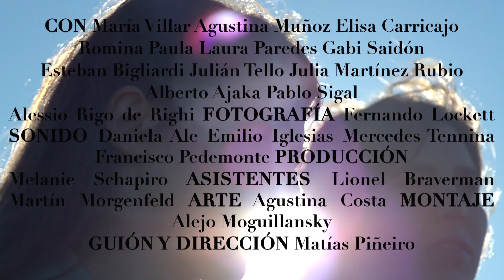VIOLA dir. Matías Piñeiro — trailer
Argentina | 2012 | 65 min. — Estreno mundial @ TIFF Toronto IFF | Berlinale | FICUNAM | New Directors/New Films | BAFICI — Del director de TODOS MIENTEN

— Basada en La duodécima noche de William Shakespeare (conocida también como Noche de Reyes) Viola (2012) profundiza la senda shakespeareana trazada por Rosalinda(2011), mediometraje con el que el director Matías Piñeiro —El hombre robado (2007), Todos mienten (2009)— dio inicio a una serie de películas inspirada en Las hijas del fuego (Les Filles du feu), de Gérard de Nerval, reunión de relatos intitulados cada uno con nombres de mujer.

Piñeiro deslumbra al adaptar a la contemporaneidad situaciones delineadas hace más de 400 años en clave de comedia de enredos. Si en Noche de Reyes el escenario era Iliria o la antigua costa de Albania, en Viola un Buenos Aires invernal contiene las vidas de Viola y su novio Javier, con quien despacha paquetes de películas pirata a través de su empresa Metrópolis.

Desplegada en abanico coral, una compañía de teatro de mujeres, en cabeza de Cecilia, ensaya el montaje de la obraNoche de Reyes, de la que distintos fragmentos son ensayados inclusive en medio de la cotidianidad donde interactúan con Viola, con Javier o entre ellas mismas. Aquí, las relaciones entre personajes están regidas por cierta sensualidad que viene dictada desde la cámara misma. Sugerente y depurado, el lenguaje utilizado por Piñeiro esboza ya un estilo propio de profundas preocupaciones estéticas e intelectuales.

Shakespeare es aquí, por lo demás, tierra fértil. Como si de una orquesta se tratase, Piñeiro dirige un entramado de artificios dramáticos que giran en torno al cortejo y al amor, a la soledad y al ansia existencial, al arte y al gozo de vivir.